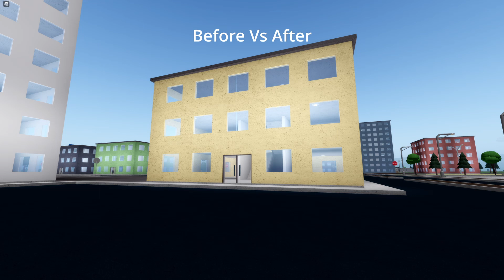327 MPH EF-5 WEDGE SLABS HAZELTON! (S1E8)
Everything was gone! Entire of Hazelton DESTROYED!

Watch to the end for some crazy damage!